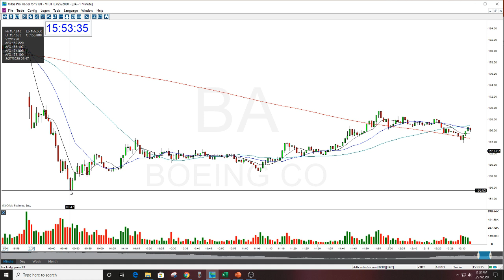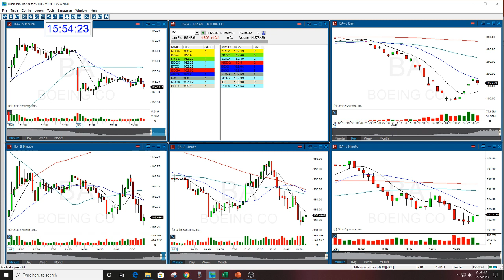BA PLAY OF THE DAY THE STOCK SWOOSH 3-27-2020